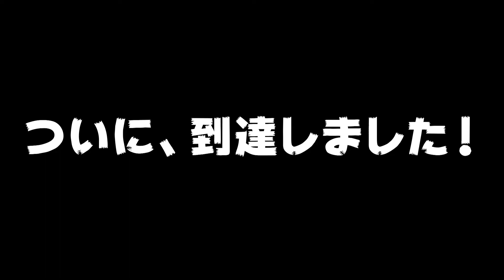【ご報告】チャンネル登録者数が500人を突破しました！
ユーチューバーになって約1年。
視聴頂いているすべての方に感謝です！

【過去の人気動画ベスト３】
第１位

第３位
受験のプロが教える化学の周期表の覚えておくべき元素と周期表の覚え方（ヨコ）～リスペクトバージョン～

【この動画を気に入って頂いた方はこんな動画もおすすめです】

【石戸のEテレの他の人気コンテンツはこちら】
②　【検証】ビリの子をカリスマ講師が教えたら成績はどれだけ上がるのか？
③　【検証】徹夜すると頭が働かないは本当？？徹夜した後にセンター数学を解いてみた